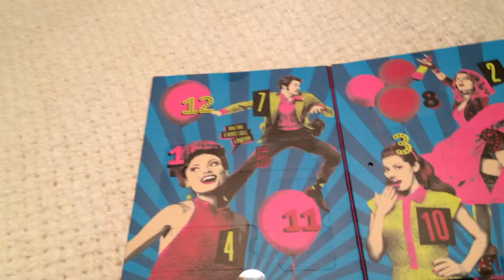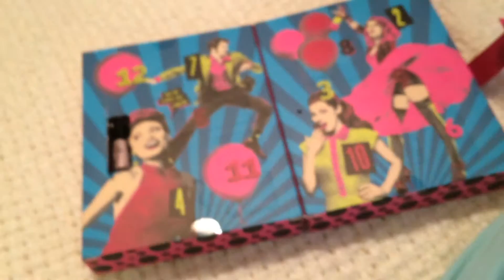12/13/15| My Skin Is SO Soft! 12 Days Until Christmas! {Opening Advent Calendar & Lush Bath}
OPEN ME!

FTC: I am not being paid for this video. All opinions are my own. I bought everything myself.